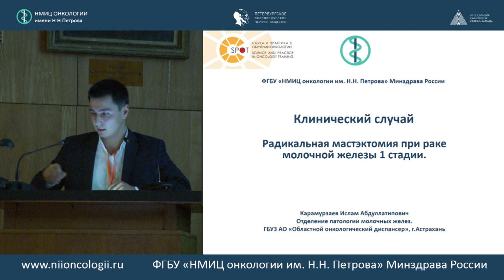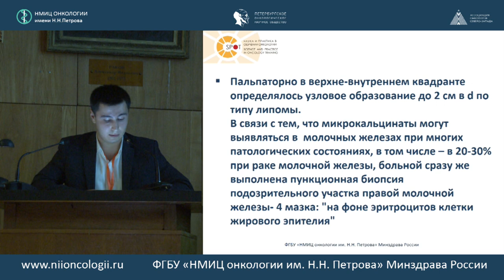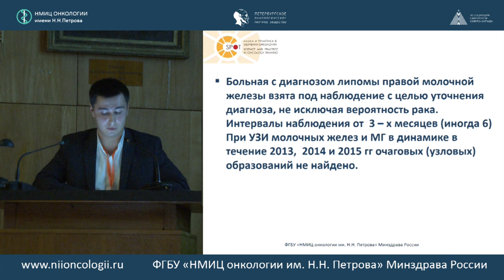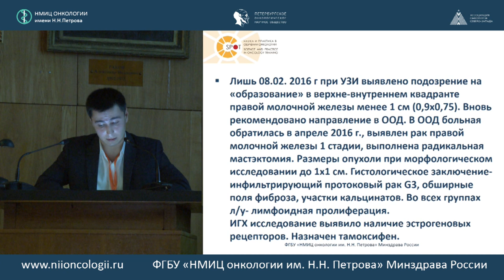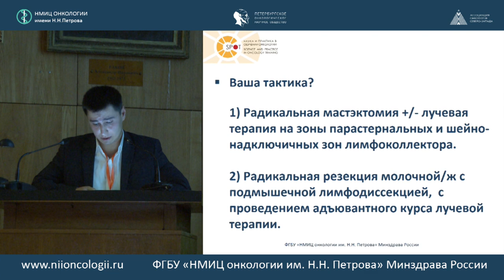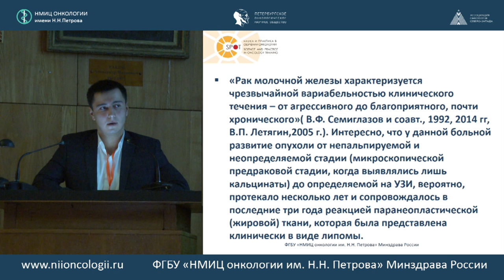Радикальная мастэктомия при раке молочной железы I стадии. Разбор клинического случая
Ислам Абдуллатипович Карамурзаев (ГБУЗ АО «Областной онкологический диспансер», Астрахань).